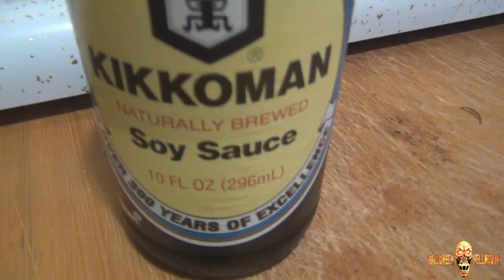Vlog 04.01.15 [Day 1613] - I Got Wood!!